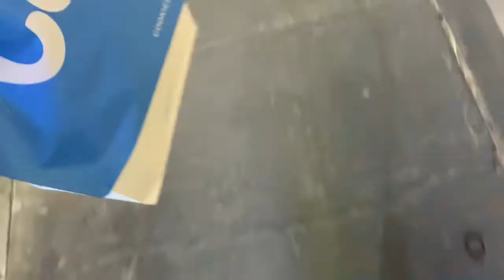LAS VEGAS ‼️ TRAVELING BARBER VLOG💈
ºWATCH IN 1080P FOR HDº
Thank you for tuning into my Vlog .hope you enjoyed the video.

ºINSTAGRAMº @JonTheDon405